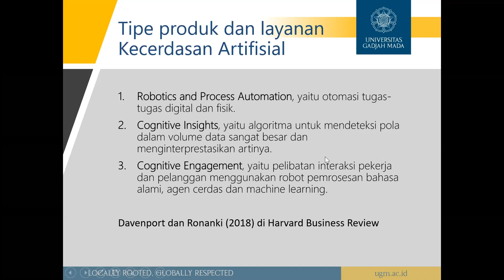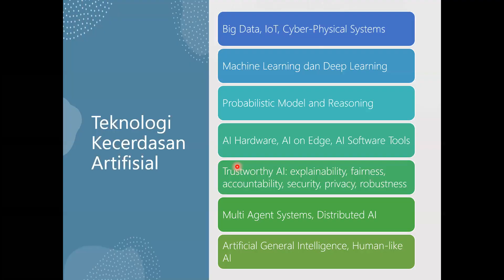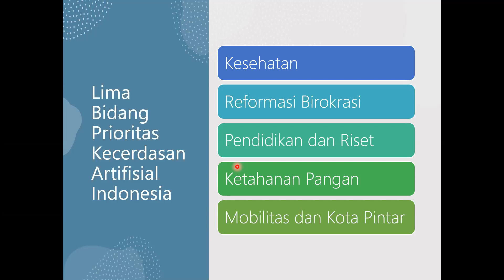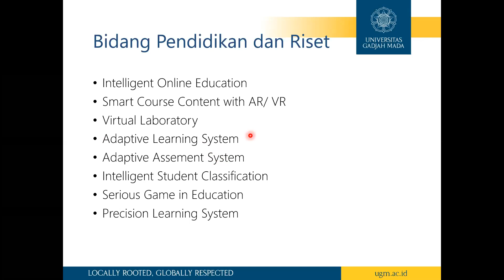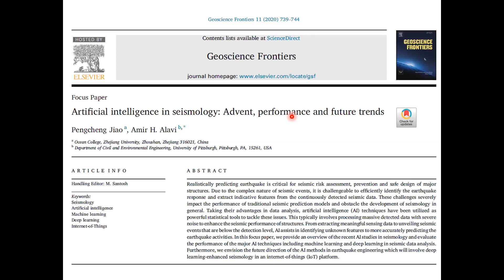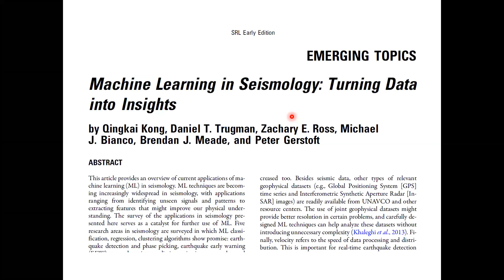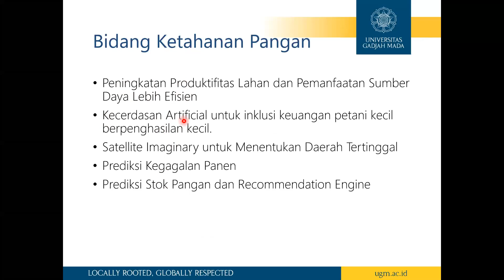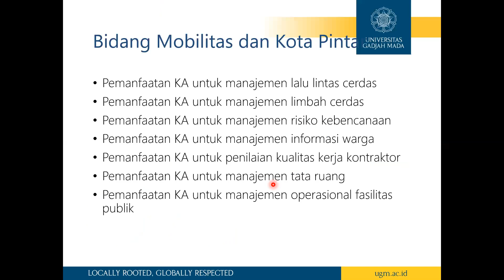Arah Aktivitas/Penelitian Kecerdasan Artifisial Indonesia - Dr. Agfianto Eko Putra, M.Si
Sosialisasi Pembentukan Pengurus dan Anggota Asosiasi Kecerdasan Buatan ( Part 2) DAY 2
10:00 WIB